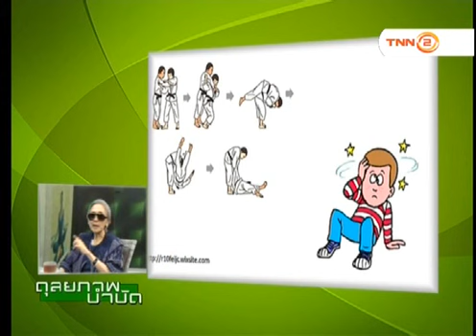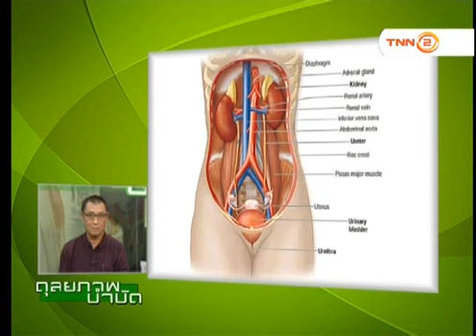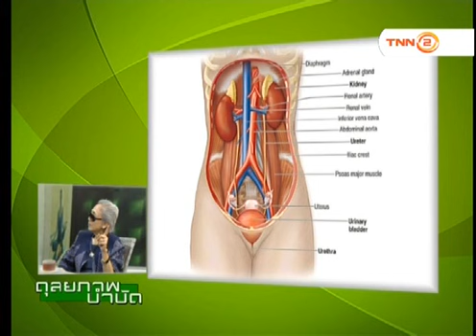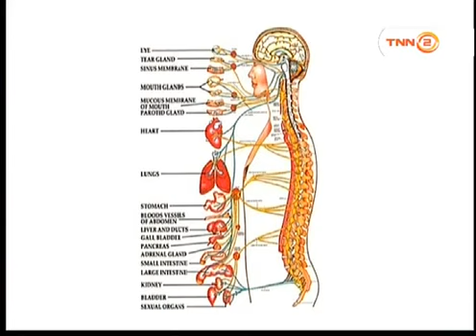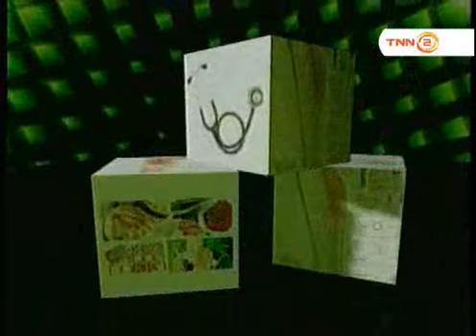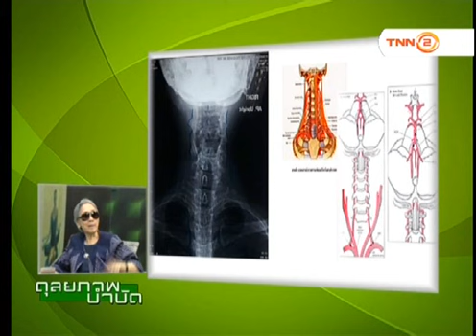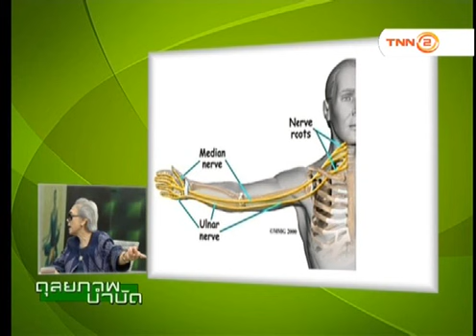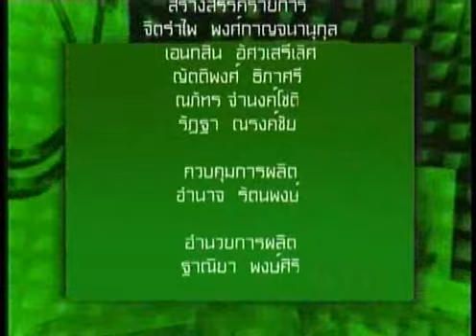ปัสสาวะไม่ออกกับต่อมลูกหมากโต⎜ดุลภาพบำบัด [ 16/09/2561 ]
รายการดุลยภาพบำบัด
ตอน  ปัสสาวะไม่ออกกับต่อมลูกหมากโต
O/A  16/09/2561

พิธีกร  พ.อ. หญิง ผ.ศ. ดร. พญ. ดั่งใจ  สุวรรณกิตติ

วิทยากร  พญ. ลดาวัลย์  สุวรรณกิตติ

แขกรับเชิญ : คุณทัศนีย์  อิทธิสุขนันท์
(ผู้เข้ารับการรักษา)
แขกรับเชิญ : คุณวรวุฒิ  ดำรงค์วัฒนโภคิน

ติดตามรายการดุลยภาพบำบัด  ประจำทุกวันอาทิตย์ เวลา 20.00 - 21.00 น.